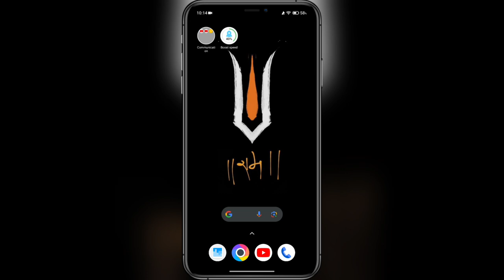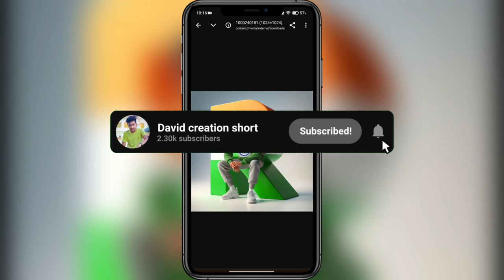15 August 3D Name First Letter Ai Photo Editing | Independence Day Ai Photo Editing | Bing Ai Image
15 August 3D Name First Letter Ai Photo Editing | Independence Day Ai Photo Editing | Bing Ai Image

☝🏻PROMPT LINK IN TELEGRAM☝🏻

Your queries✅
15 august ai photo editing
independence day ai photo editing
15 august photo editing
15 august ai image
independence day ai image
name letter 15 august ai photo editing
bing prompts